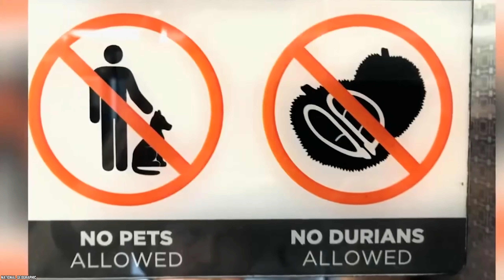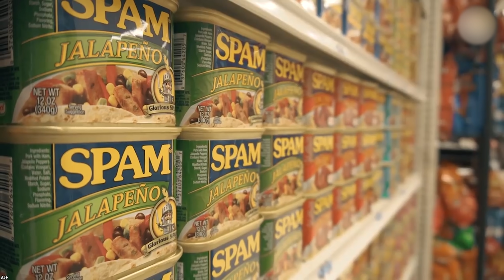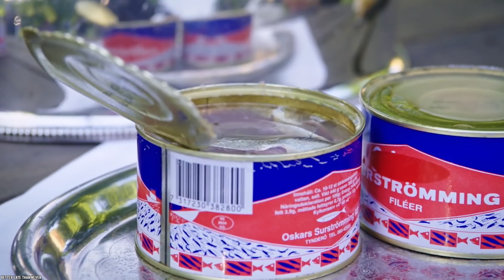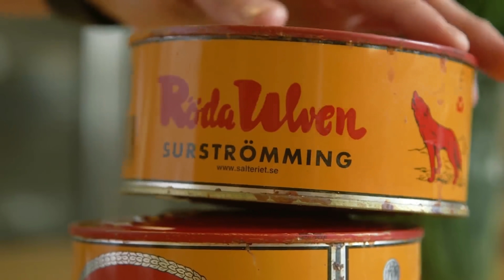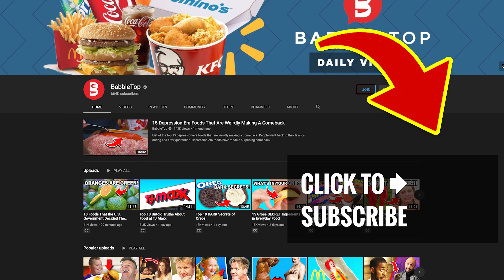Top 10 WORST Foods Ever!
List of the top 10 worst foods ever!  While a lot of people eat these foods, they are the worst foods you could eat for flavor & health. Sadly, not all foods are created equal.

Here are the Top 10 Worst Foods Ever! It’s rare to find a food that people unanimously find disgusting, but these foods could possibly be the worst of the worst.

If you enjoyed this video list of the top 10 worst foods ever in the United States of America or the world. Comment

TIMESTAMPS:
0:00 Worst Foods Ever!
0:17 Brussels Sprouts
1:34 Durian
2:56 Spam
4:25 Tripe
5:53 Surströmming
7:24 Balut
8:46 Casu Marzu
10:12 Håkarl
11:26 Rocky Mountain Oysters
12:52 Bull Pizzle